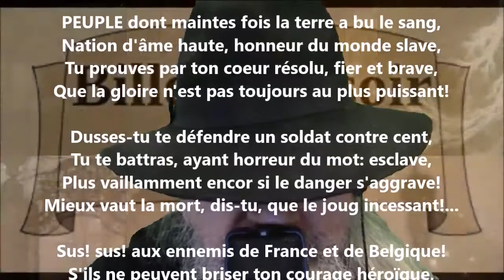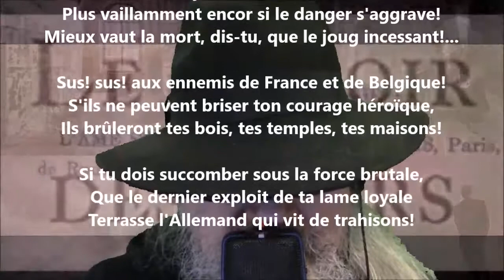À la gloire des Serbes - Albert Lozeau lu par Yvon Jean